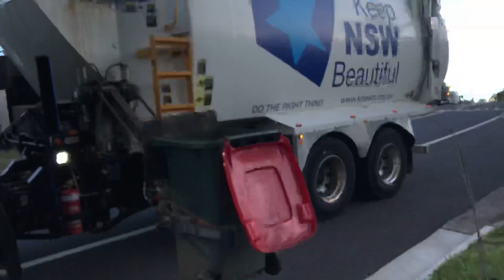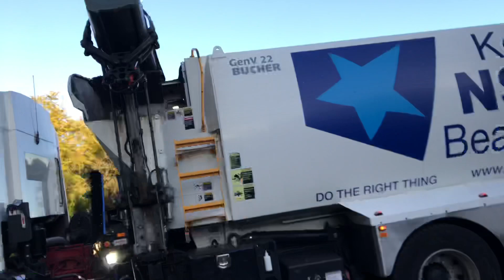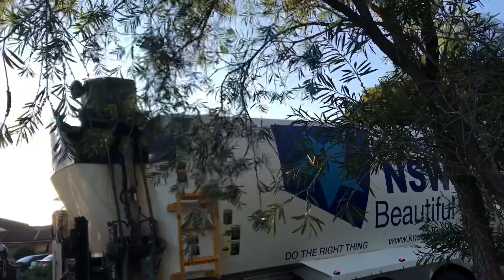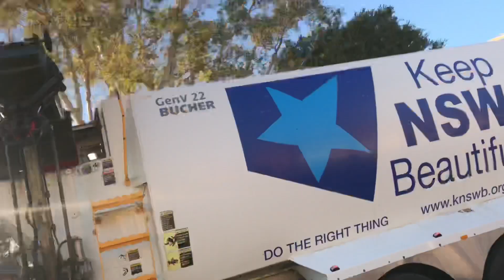Blacktown Garbage Truck 618